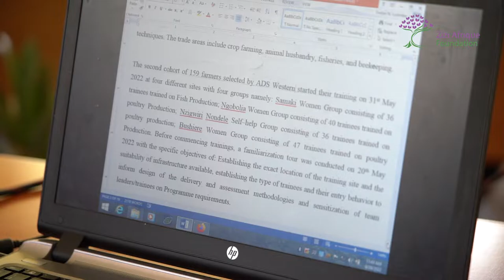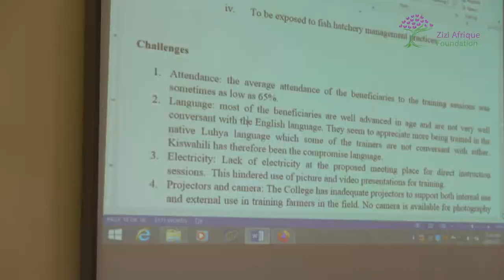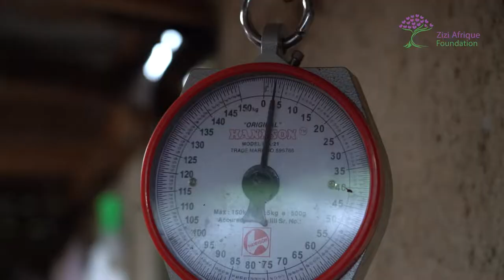Bukura Agricultural College Video Documentary (KAKAMEGA COUNTY)